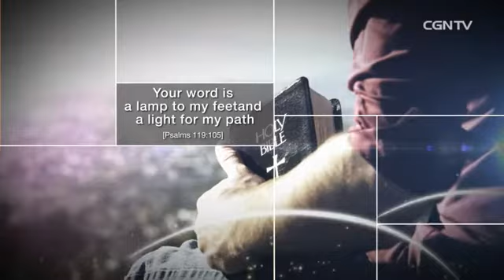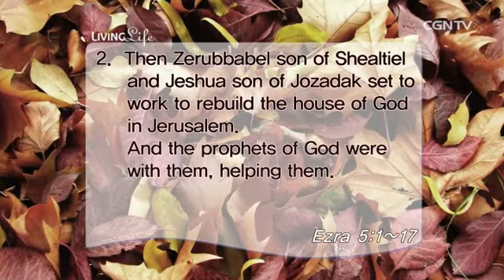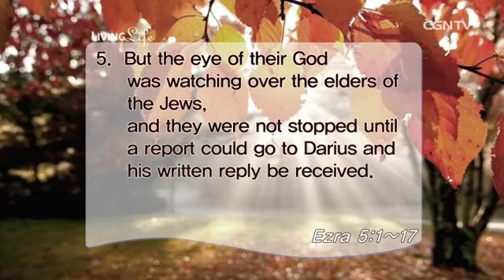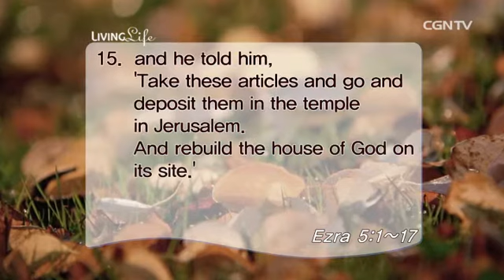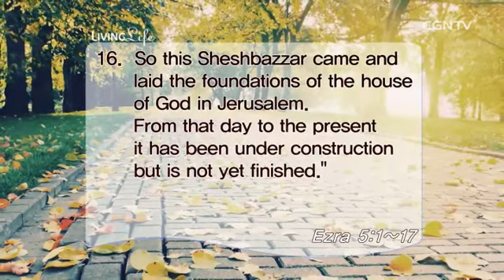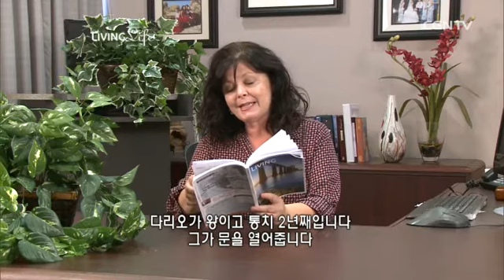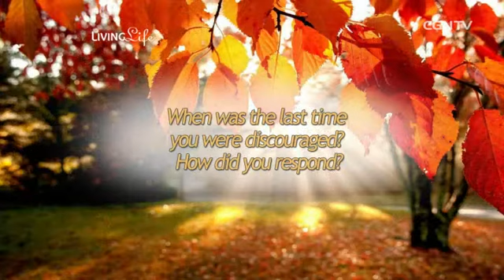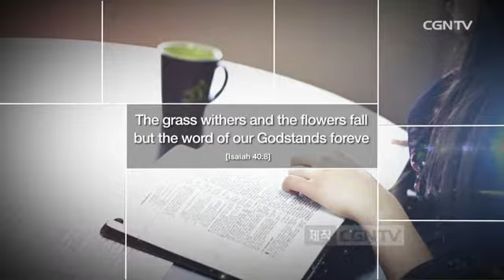[Living Life] 09.21.2014 Rebuilding God’s House (Ezra 5:1–17)